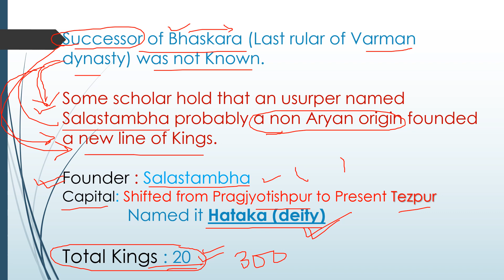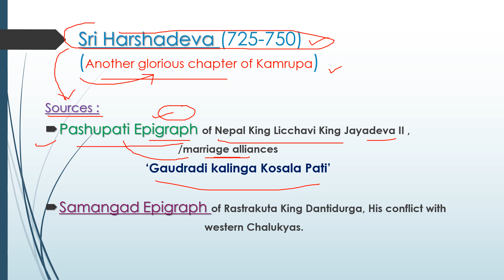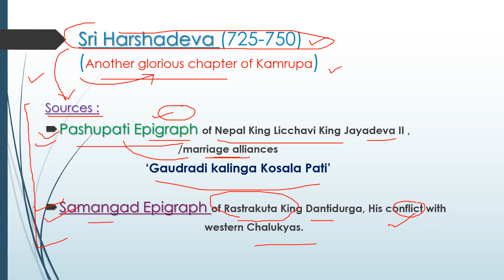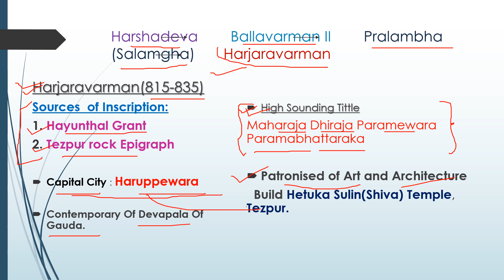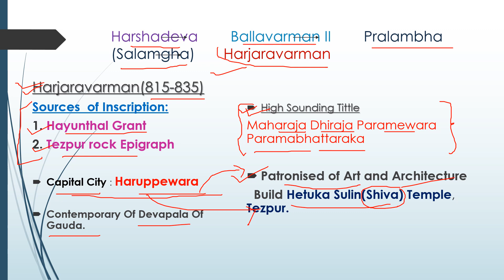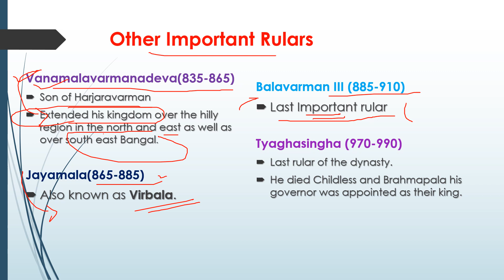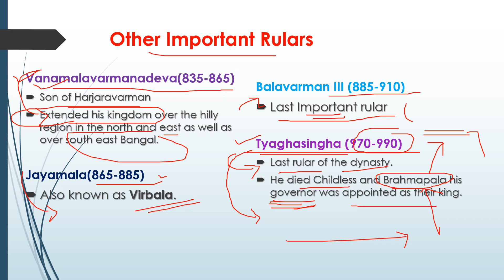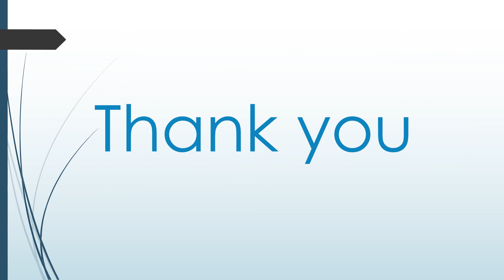Complete Assam History -3 | Salastambha Dynasty | Easiest way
Complete assam history in most easiest way | adre2 adre assamgovtjob assamhistory importantassamhistory slrc #2023